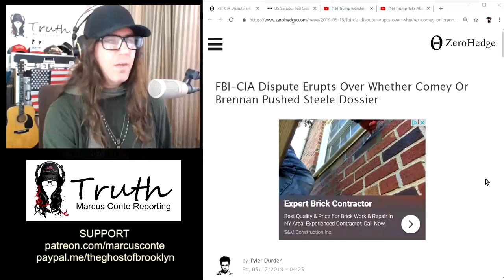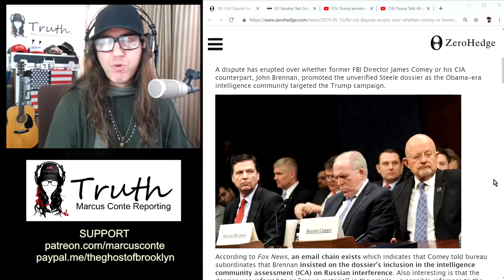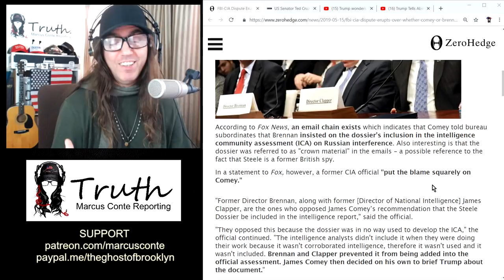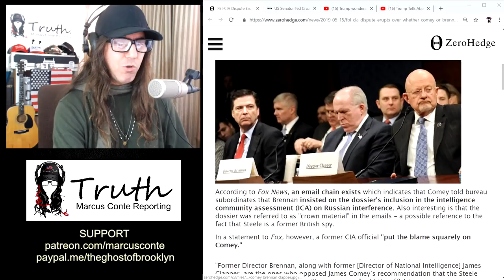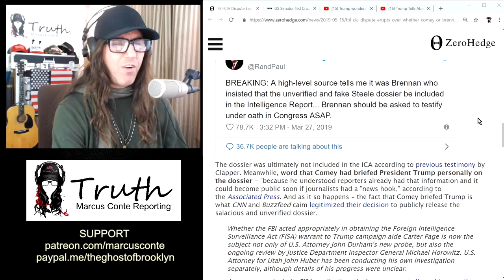RussiaGate Act 2 Heats Up; Trump, Barr, Comey, Brennan, Clapper, McCabe